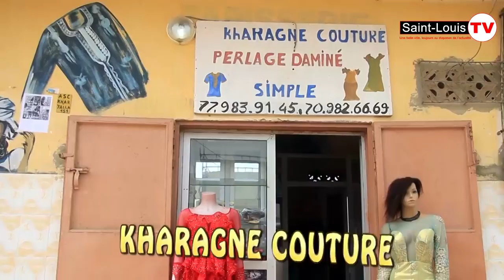Kharagne Couture: Après la gare routière de Saint Louis.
Kharagne Couture est votre atelier de création sur-mesure pour la conception de vêtements uniques. Couture, stylisme, décoration d'intérieur.
Adresse: Après la gare routière de saint louis près du terrain de football.
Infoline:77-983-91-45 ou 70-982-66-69